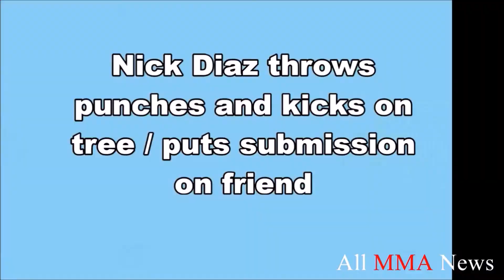Cris Cyborg proves she is the BADDEST Woman on the planet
Cris Cyborg is coming off of a awesome victory in Brazil.  She won in devastating fashion.  It is not a certaintly that Cyborg is the most dominating women in the world.  Everyone is hoping for a MEGA showdown between Cyborg and Ronda Rousey. However, Ronda must first decide to come back to the Octagon.

Nick Diaz beats up a tree.

Henry Cejudo training.

TJ Dillashaw in the Mile High City.